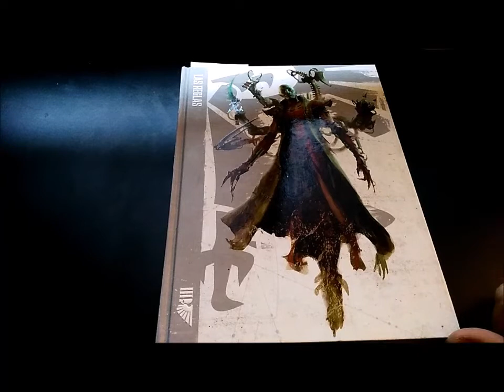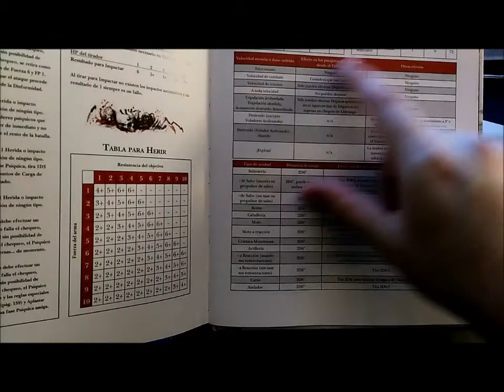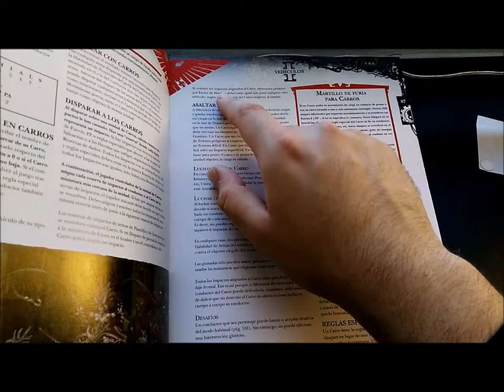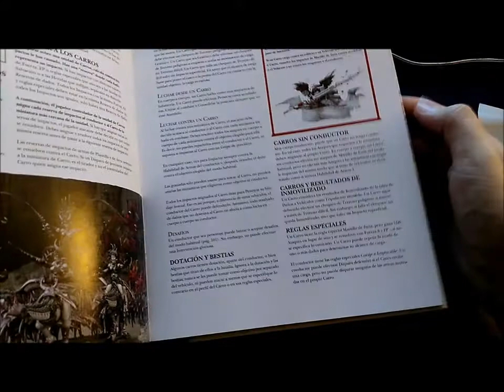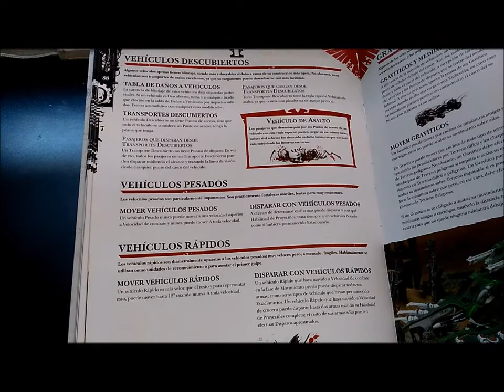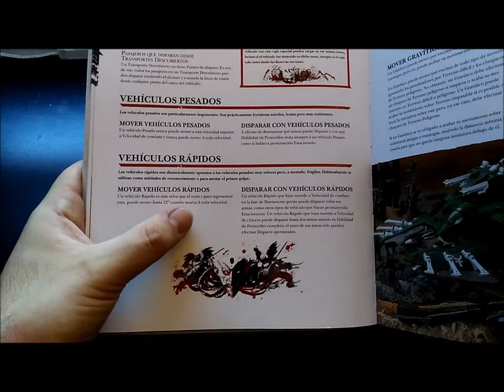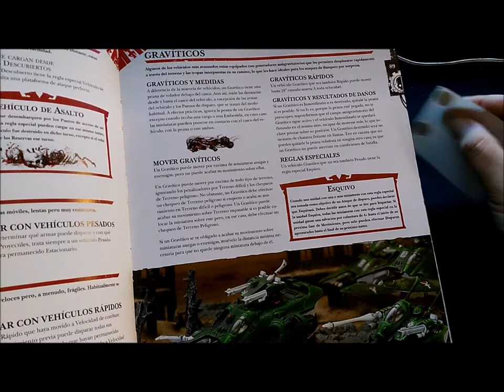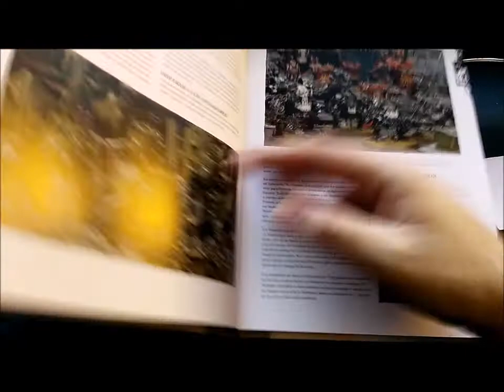Como jugar a warhammer 40k 7th - Ep 12 Carros, Descubiertos, Pesados, Rápidos y Gravíticos.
En este vídeo encontraremos las reglas para:

- Vehículos Rápidos
- Vehículos descubiertos
- Graviticos
- Vehículos Pesados
- Carros

Happy Wargaming!